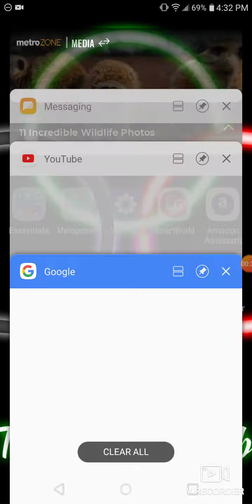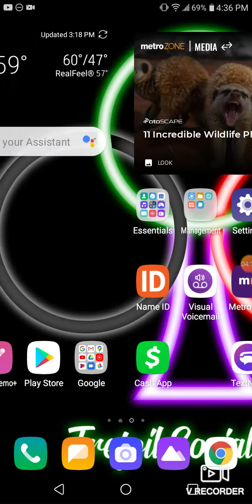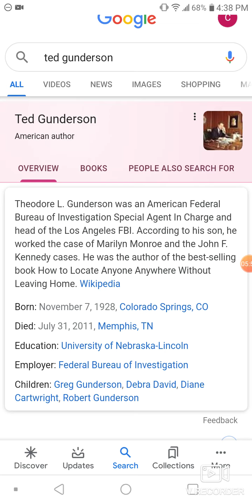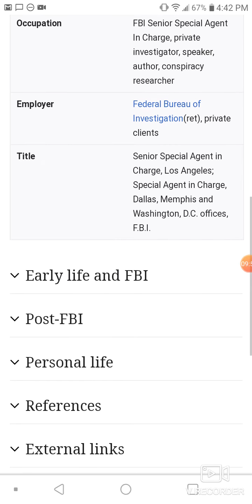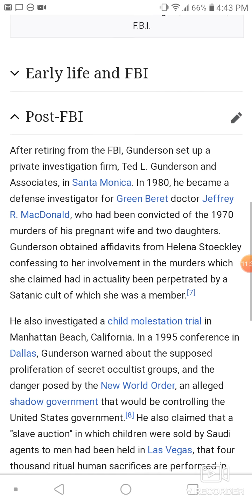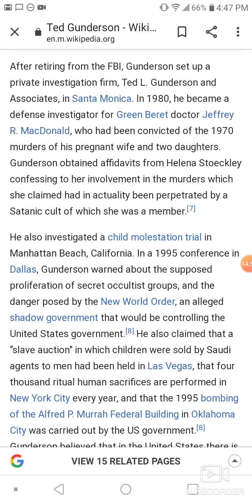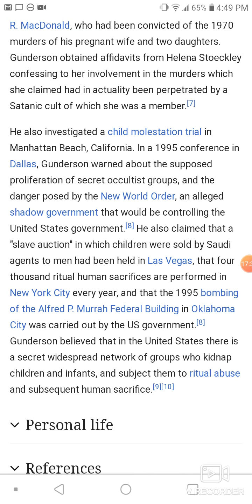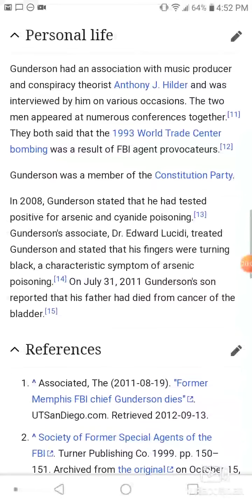Introduction Into Studying With The Trefoil Social Club pt11 ;) q:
Who Is Ted Gunderson?